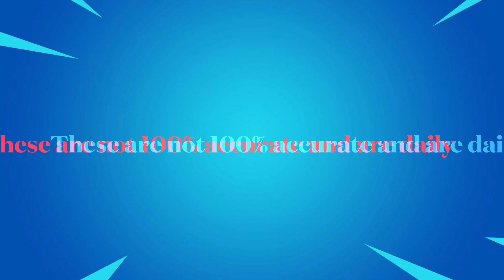Fortnite Early Item Shop Confirmed | June 27, 2023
Socials 📷

*IGNORE TAGS*